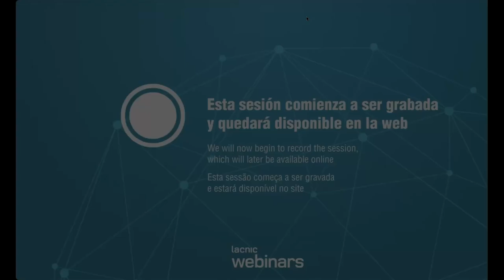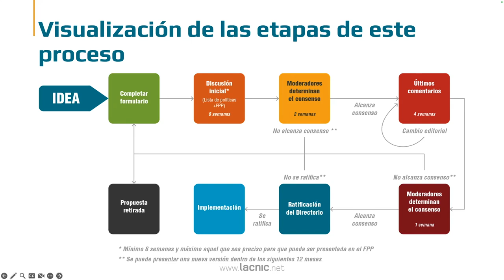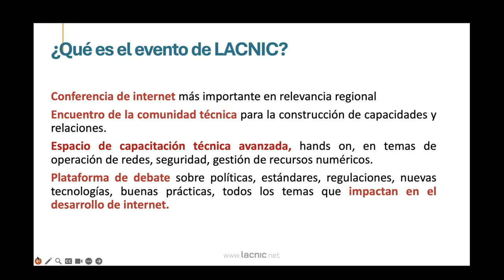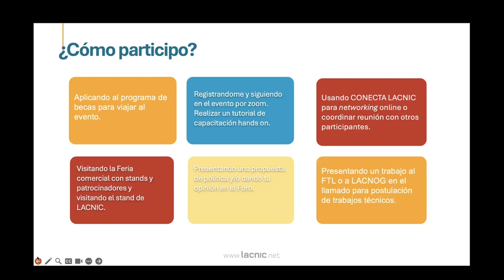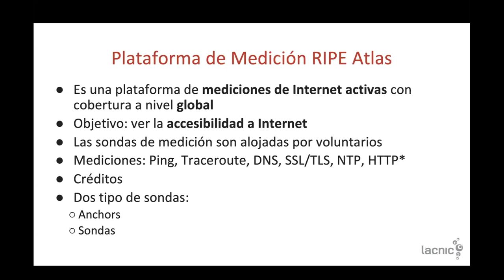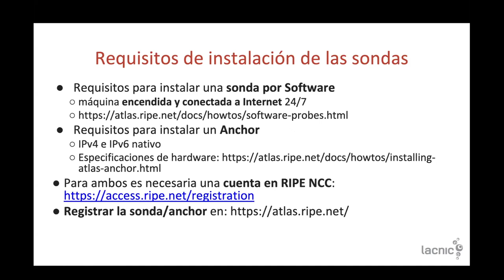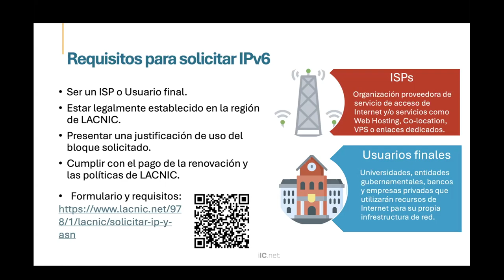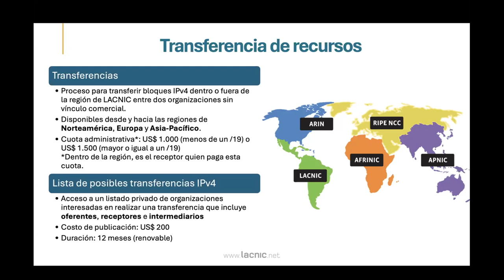Servicios y espacios de participación para operadores de redes en Panamá